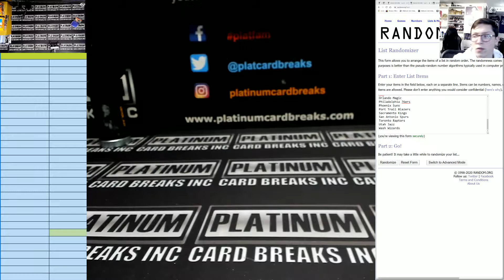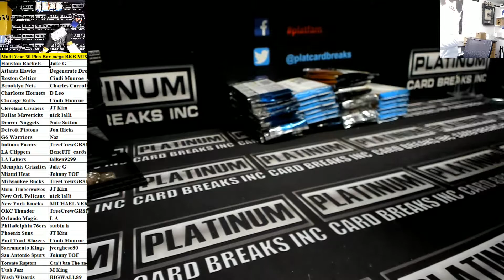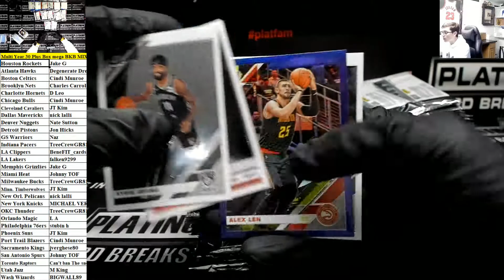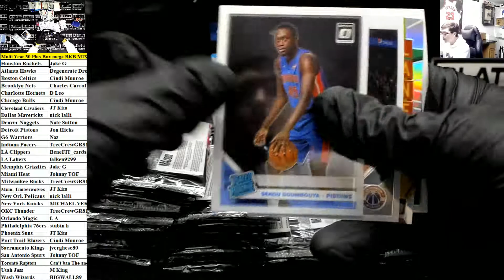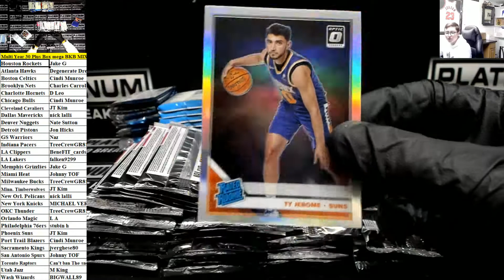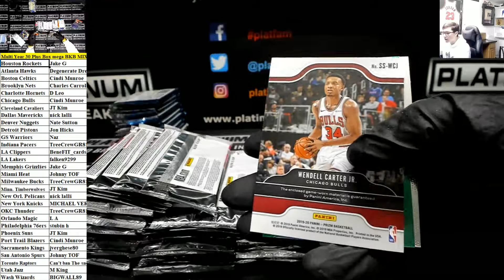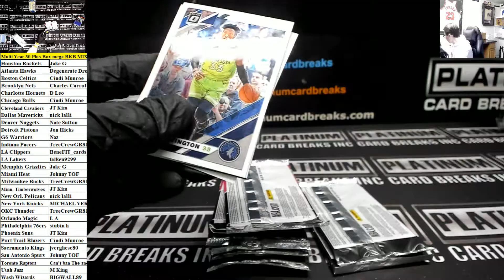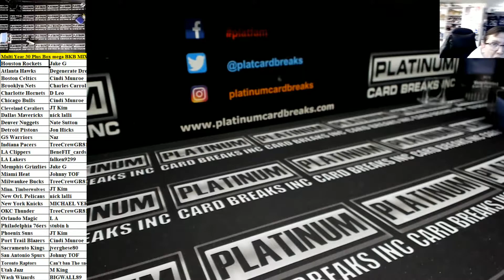Multi Year 30 Plus Box mega BKB MIXER